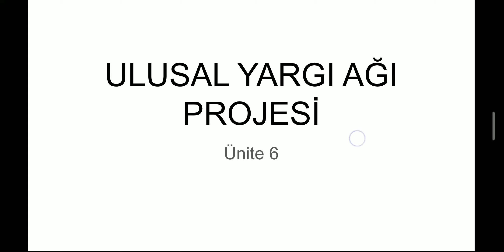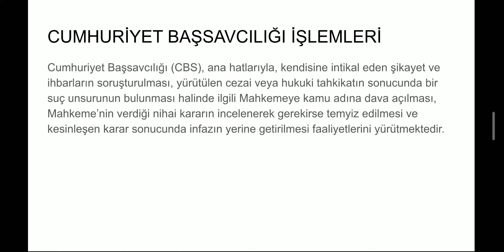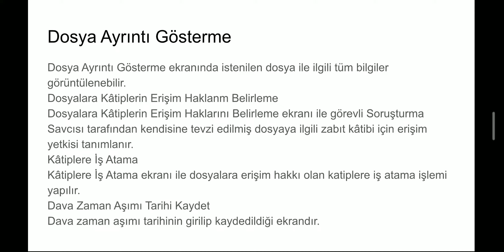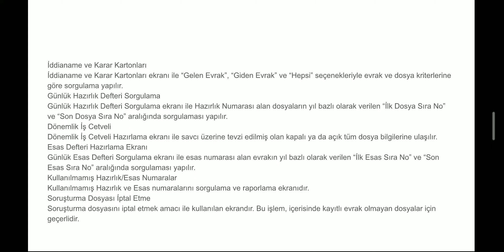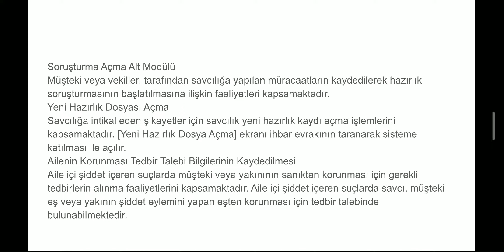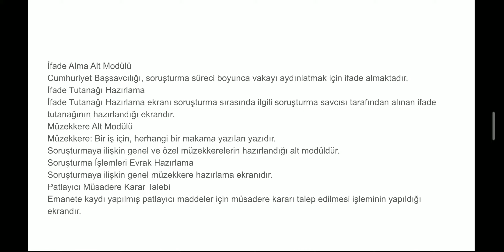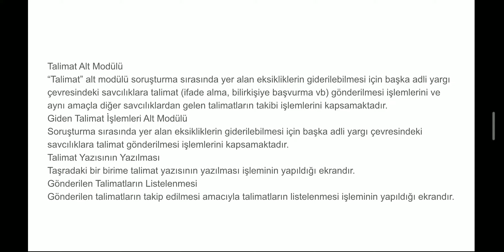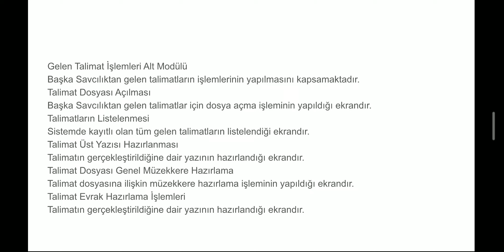UYAP Ünite 6